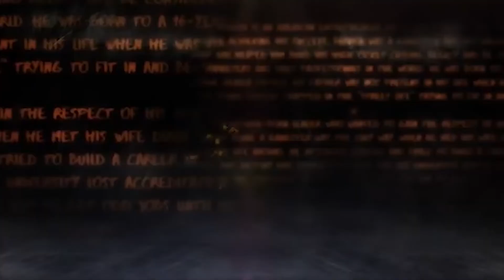Steven B. - Mike Barron's Closer Academy Testimonial 🚀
YOO! So as you all know we had a couple student fly in for one of our biggest events, San Diego Bootcamp. We had some of the biggest runners that have gone through Mike Barrons Closer Academy by by a speak to them.. Here is what the student had to say after this event...🚀